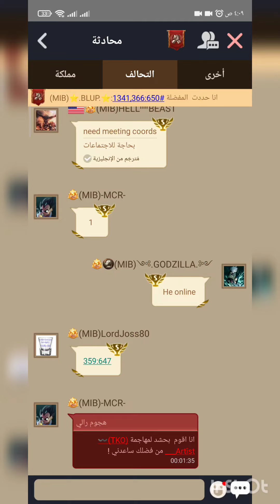clashofkings KVK 1114 vs KD 108 & KD 1341 TEAM MIB some shots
TEAM 1114 MIB Really good team
Kvk 1114 vs kd 108  &  KD 1341
Some small shots